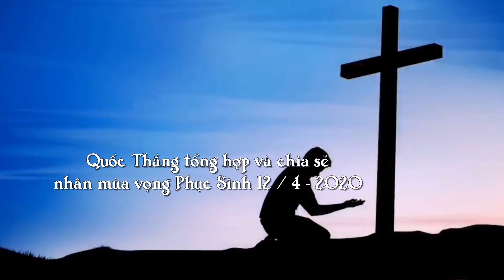XIN CHÚA CHỮA LÀNH CHÚNG CON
Video Thánh ca .